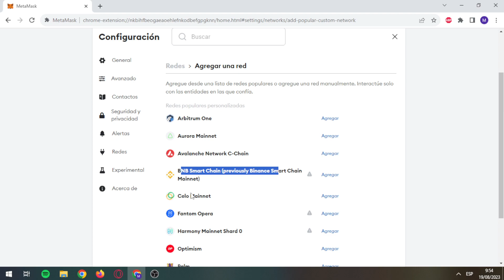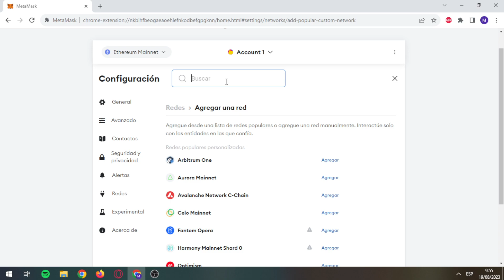Como agregar la red de BINANCE smart chain en Metamask. Tutorial para principiantes en español.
Tutorial para agregar la red de binance smart chain (BSC) a Metamask.

🧡Apóyame GRATIS utlizando mi link de afiliación en Amazon No te su pone ningún coste y recae sobre mi una pequeña comisión.

Adquiere tu trezzor y ten tus criptomonedas a salvoTrezzor
Si lo prefieres un Ledger